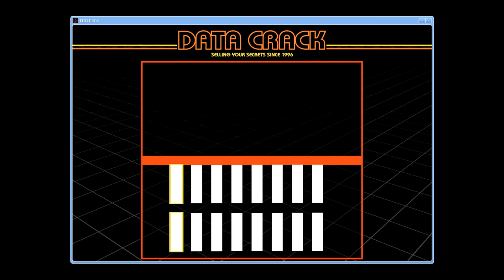ЧТО БУДЕТ ЕСЛИ ПОЛУЧИТЬ 150.000 ЗВЁЗД РОЗЫСКА В ГТА 5 МОДЫ! ОБЗОР МОДА GTA 5! ГТА МОД MODS ИГРЫ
Сегодня в ГТА 5 МОДЫ мы с вами узнаем, возможно ли выжить, если получить 150.000 звезд розыска в ГТА 5. Что будет если получить 150.000 звёзд военного розыска в ГТА 5.